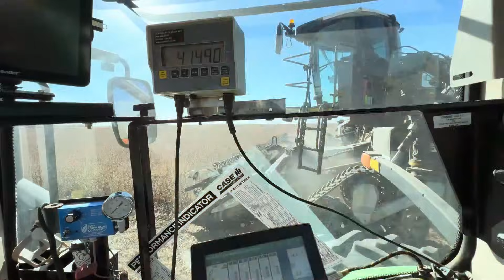Nexat Harvester (Part 1)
Today We Harvest what we planted with the @nexat_agriculture multipurpose machine

This video shows the process of harvesting soybeans with the Nexat multipurpose machine.

Key aspects of the harvesting process include:
• Machine Setup (1:22): The video begins with the preparation of the Nexat machine, specifically attaching the 50-foot wide Draper head, which is crucial for efficient harvesting.
• Harvesting Operation (9:54): The team starts harvesting soybeans, focusing on initial adjustments to minimize grain loss. They emphasize the importance of making precise adjustments to the machine's settings to ensure optimal performance.
• Machine Features (7:33, 10:18, 16:50): The video highlights the Nexat's features, such as the rotating cab for excellent visibility, the dual rotor system for crop processing, and the 950-bushel grain tank. It also showcases the machine's ability to minimize wheel-driving issues in fields.
• Grain Cart Operation (15:33): The process of using a grain cart to collect the harvested soybeans from the Nexat is demonstrated, with commentary on the differences in pace compared to harvesting corn due to the volume of soybeans.
• Efficiency and Loss Control (16:14): The team is shown to have successfully dialed in the machine, achieving less than 0.2% loss of soybeans on the ground and near-zero loss from the rotor, indicating highly efficient operation.

LEAADFarms.com